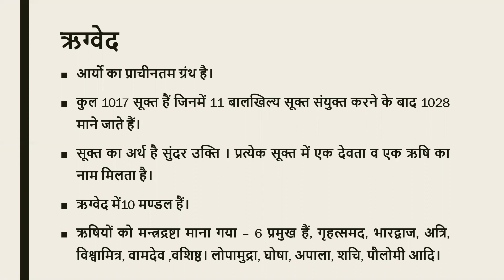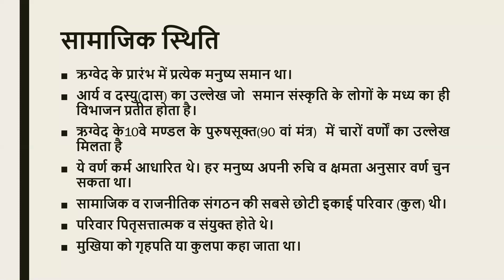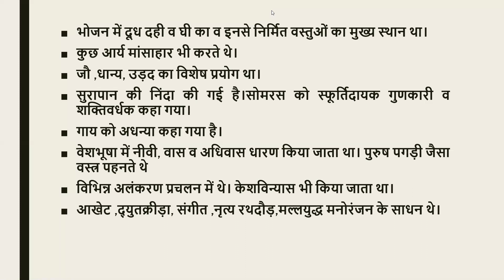ऋग्वैदिक सभ्यता PART 1